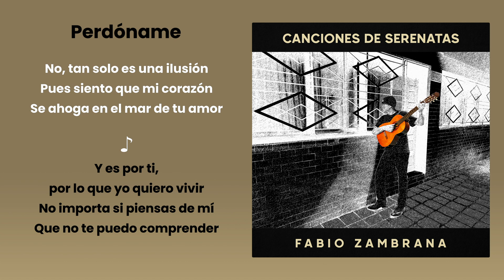Perdóname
Álbum: Canciones de serenata
Artista: Fabio Zambrana

Contactos:
Fabio Zambrana

Titulo: Perdóname
Artista: Fabio Zambrana

Letra

Tú, un sueño perdido eres tú
Te busco en mi mundo azul
Mi cumbre de amor eres tú
Yo, soy solo un atardecer
Que envuelto en tu cielo mujer
Se muere igual que ayer

Y es por ti, por lo que yo quiero vivir
No importa si piensas de mí
Que no te puedo comprender
Perdóname por todo lo extraño que soy
Quisiera decirte hoy
Que sueño poderte alcanzar

No, tan solo es una ilusión
Pues siento que mi corazón
Se ahoga en el mar de tu amor

Quisiera decirte hoy
Mi sueño es poderte alcanzar

Esta canción Perdóname ha sido interpretada por artistas como

Autor y Compositor: Antonio Morales Barretto, Simon Napier-Bell

CRÉDITOS
Álbum Canciones de Serenatas
Artista: Fabio Zambrana
Productora Ejecutiva: Ana María Bruno (Caldero Music)
Productor Musical: Fabio Zambrana Marchetty
Grabado en estudios: “El Tumbao” (De Fabio Zambrana) durante el 2020
Baterías: Filipo (Pipo) Hernández
Guitarras acústicas: Álvaro Vargas Ruiz y Álvaro Jr. Vargas Rosado
Guitarras eléctricas, mezcla y masterización: Fernando Cabrera AEA Audio Academy